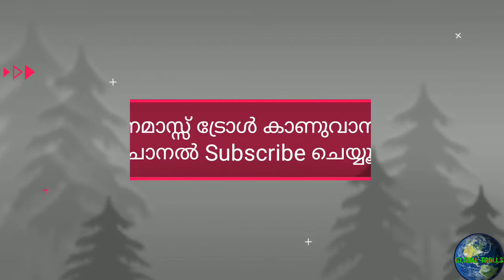ഹോട്ടൽ ജോലിക്കാരൻ Arjyou Roaster | Troll Arjyou |Funny Troll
for Purposes such as Criticism, Commenting, News Reporting, Teaching, Scholarship and Research.